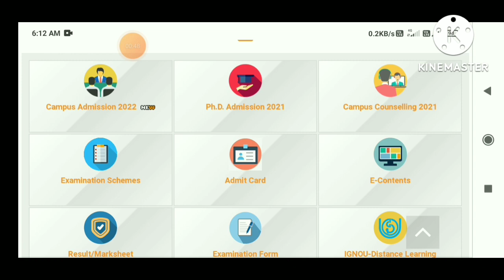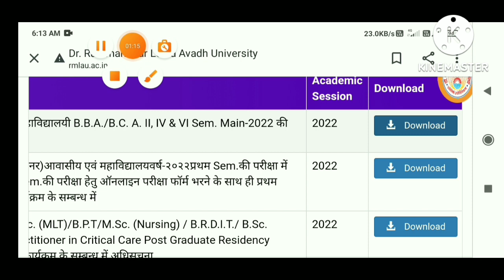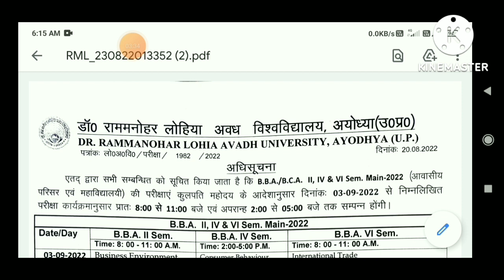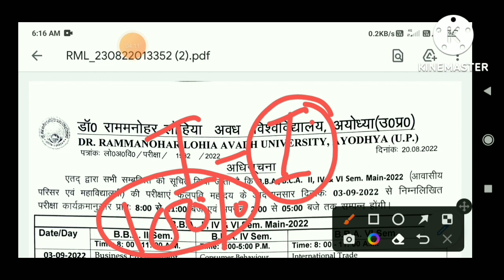rmlau bed exam date 2022|| rmlau bed 1St &2nd year exam time table 2022|| rmlau today news